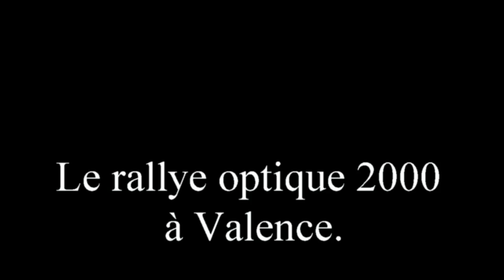Arrivée du tour auto 2014 à Valence